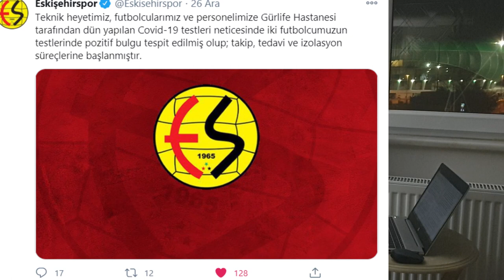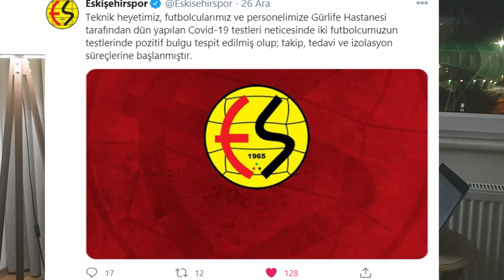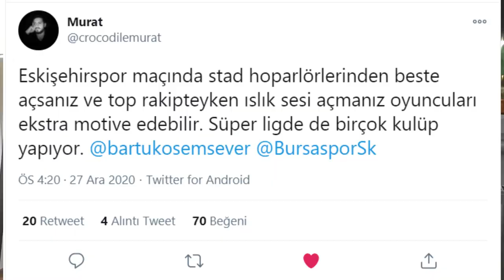BURSASPOR ESKİŞEHİRSPOR MAÇ ÖNCESİ SON DURUM VE YORUM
Bursaspor ve Eskişehirspor ligin 16. haftasında Bursa da Timsah Arena'da karşı karşıya gelmeden önce maçla ilgili yorumları videoda izleyebilirsiniz.
Takımlar arasında geçen sene atılan goller ,
Hafta içi yaşanan gelişmeler,
Sudan dan gelen timsah
Özlüce'de barbekü partisi
Maç öncesi takımların son durumu
Skor ve gol tahminleri
ile daha fazlası videoda sizlerle